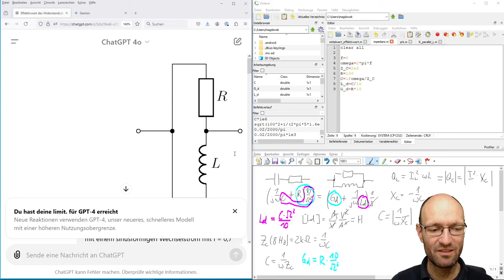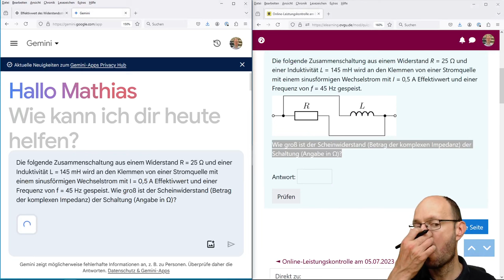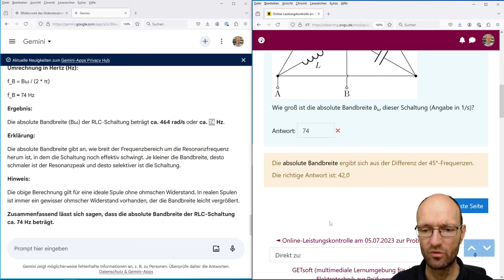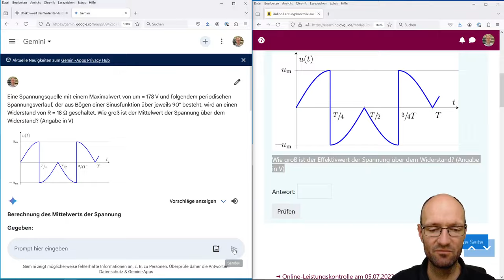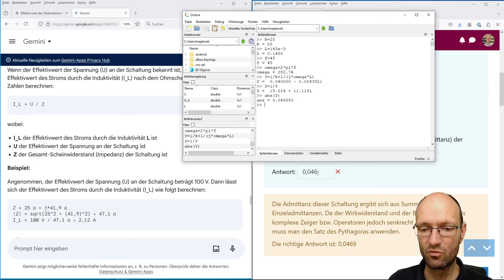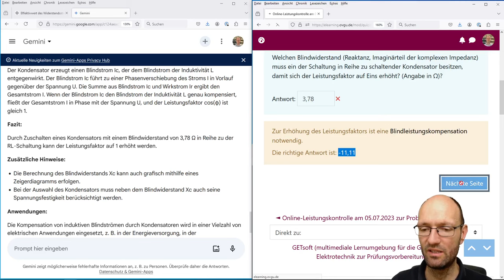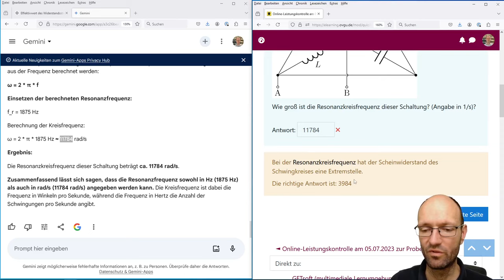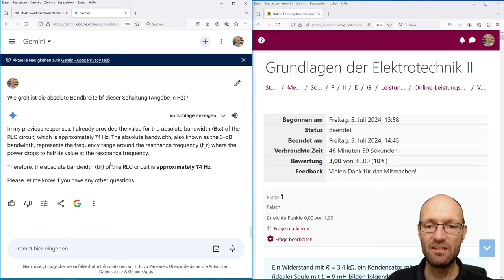So ungeschickt stellt sich Google Gemini bei der Lösung unserer E-Technik-Leistungskontrolle 2024 an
In diesem Video lasse ich Gemini von Google auf alle 30 Fragen der Online-Leistungskontrolle vom 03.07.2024 in den Grundlagen der Elektrotechnik an der Otto-von-Guericke-Universität los und teste, wie gut sich der auf einem großen Sprachmodell basierende Chatbot bei der Beantwortung von ingenieurwissenschaftlichen Aufgaben schlägt (und das ist nicht sehr gut). Diese Aufgaben habe ich mit etwas unkonventionellen Schaltbildern extra so gestaltet, dass Sprachmodelle aufgrund des vorhandenen Trainingsmaterial entsprechend schlecht abschneiden und für die Studierenden wenig hilfreich bei der Unterstützung der Lösung sind. Diese Vermutung hat sich bestätigt.